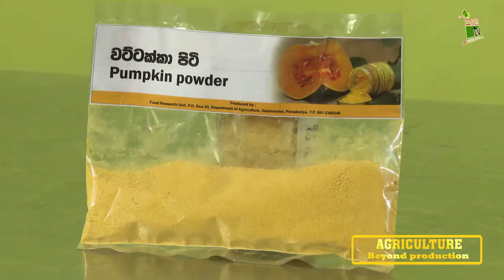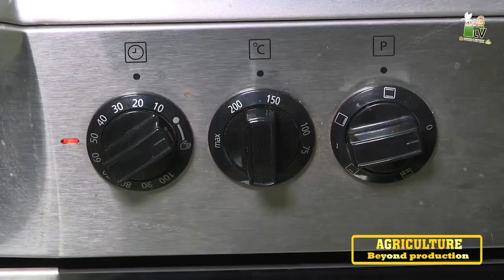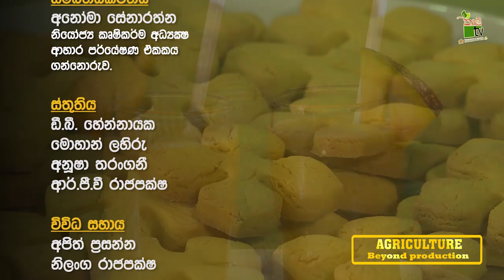කෘෂි ව්‍යවසායකත්වයට සවියක් | 2020_07_19 | KRUSHI TV